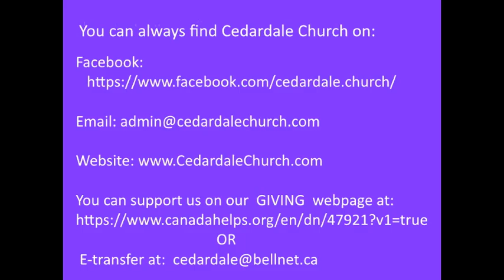7 Reasons to Praise The LORD, 9 07 2023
Cedardale is an evangelical, Christ-centred, family-oriented church where saints and seekers of every age and walk of life are welcomed.
Today Pastor Grant is starting his Summer Series by speaking about praising The LORD. He explores the connection between faith and praise,  and explains how praise can broaden and strengthen our trust in Jesus, the author and finisher of our faith.
We hope that you find it thought provoking and encouraging.
All questions and comments are welcomed on our web or in the Comment section below.